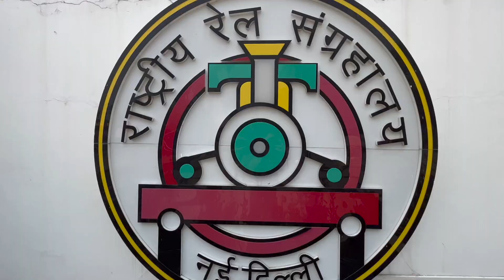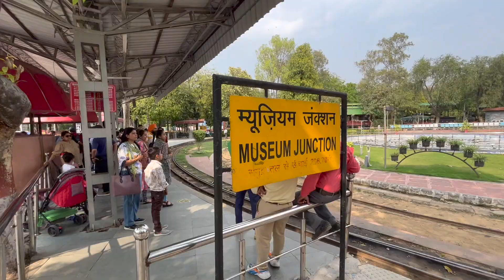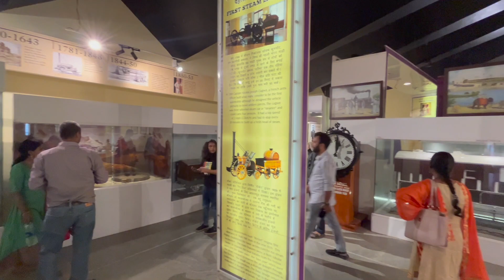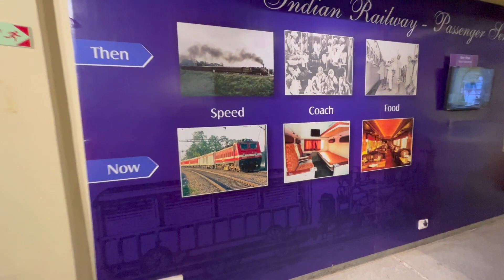National Rail Museum Delhi | राष्ट्रीय रेल संग्रहालय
The National Rail Museum in Chanakyapuri, New Delhi, displays exhibits on the history of rail transport in India. The museum was inaugurated on 1 February 1977. The museum spans over an area of over 11 acres and the indoor gallery comprises an octagonal building which houses six display galleries and a large open area is laid out to simulate the atmosphere of a railway yard. It is open every day except Mondays and national holidays.

The Museum is open from Tuesday to Sunday. So plan accordingly. The entry fees during the weekdays is Rs 50 per adult and Rs 10 per child.